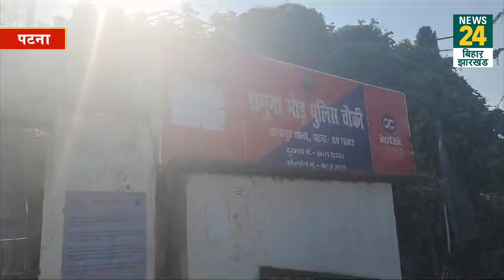Patna: सगुना मोड़ चौकी पूरी तरह जलकर खाक, जवानों में मचा हड़कंप, टाइम पर नहीं पहुंची फायर ब्रिगेड